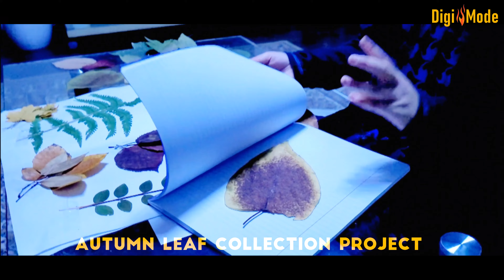Autumn Leaf Collection Project | Herbst Blatter | Herbst Season 2021 " Germany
School kids in Germany got the assignment from teachers for the collection of Leaf during Autumn holidays